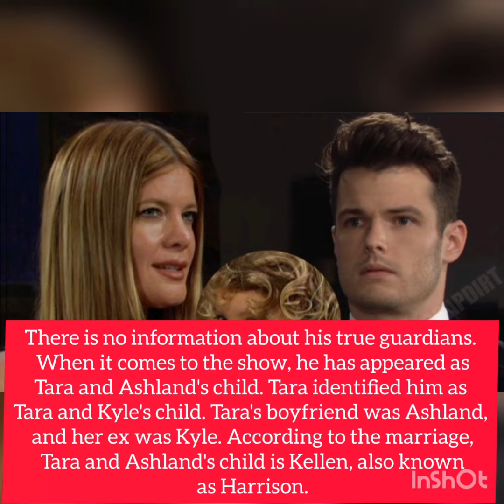Kellen Enriquez The Young and the Restless